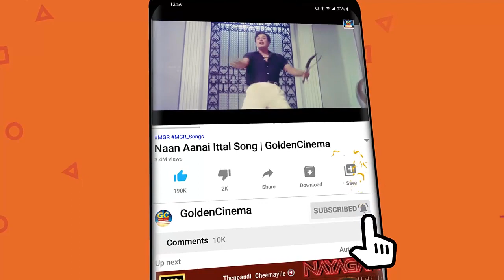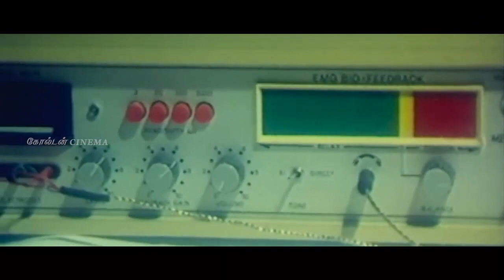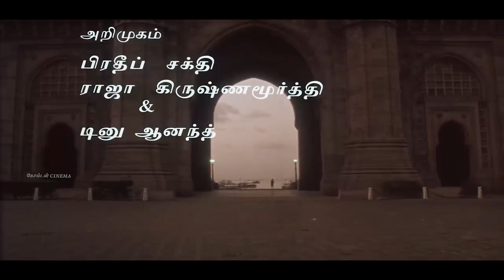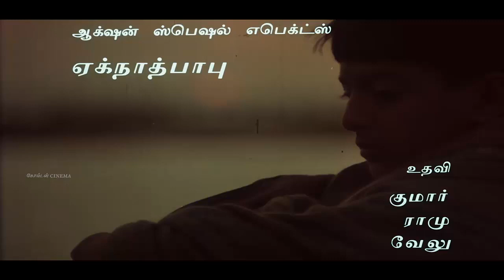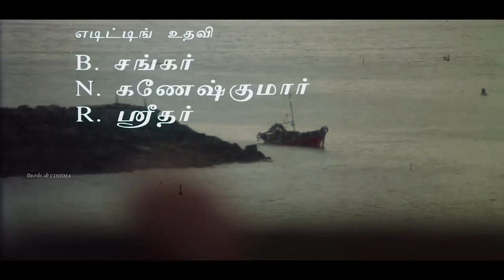இளையராஜாவின் சோக பாடல்கள் | Ilayaraja Evergreen Sad Songs | Ilayaraja Soga Padalgal.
Movies
ShortFilms
Special Programs
Events
Movie News